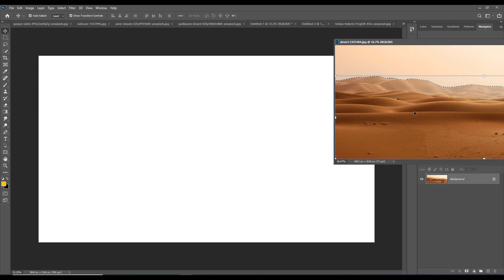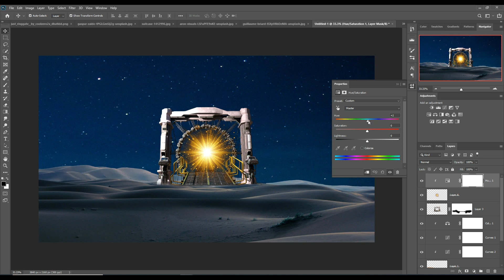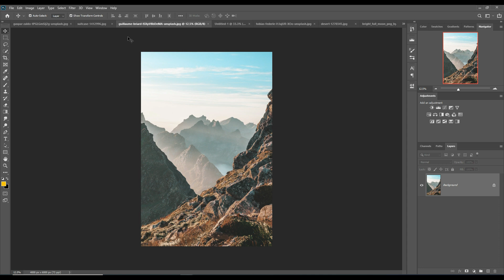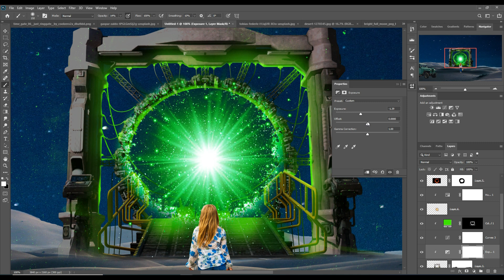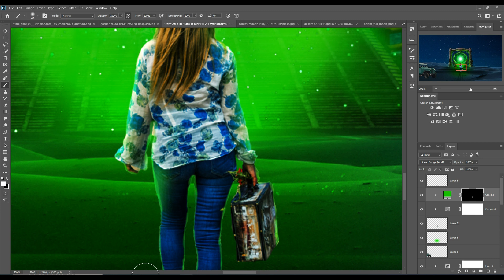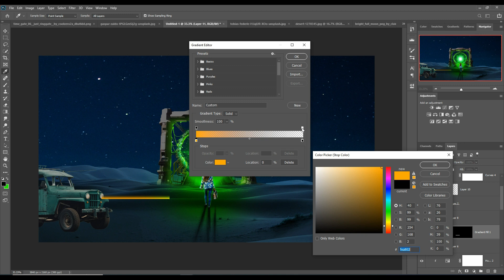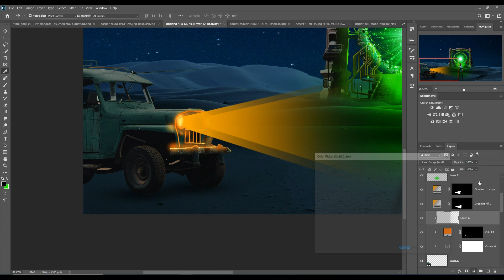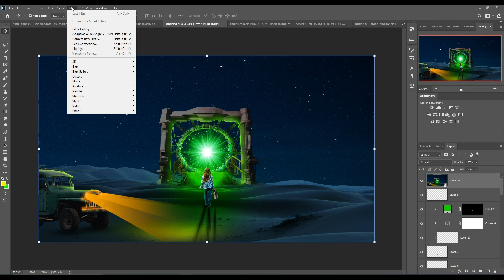Light Of Circle Photoshop Manipulation Tutorial | Photoshop Digital Art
Learn how to use filter and layer and also know more about blending and color adjustment in photoshop.